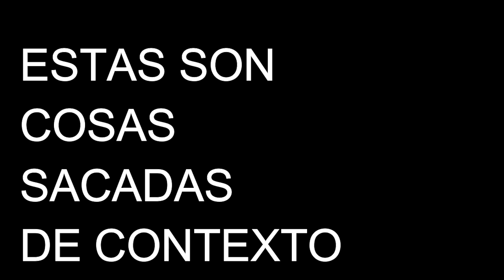Dead by Daylight | NOS ENFRENTAMOS a la ENFERMERA (sale mal)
Dead By Daylight que puede proporcionar momentos divertidos. Pero con una enfermera molesta y asesina, es difícil mejorar. A pesar de ello, para mejorar en este juego es necesario enfrentarte con todos... aunque no todo salga bien.

Momentos divertidos, risas y fails se encuentran en este gameplay de Dead by Daylight mientras que varios amigos y yo jugamos este juego de una manera casual. Basicamente, si quieres divertirte en este gran juego, checa este video.

-Arturo

Creditos

Song
Roundabout (2008 Remaster)
Artist
Yes
Album
Roundabout
Writers
Steve Howe, Jon Anderson